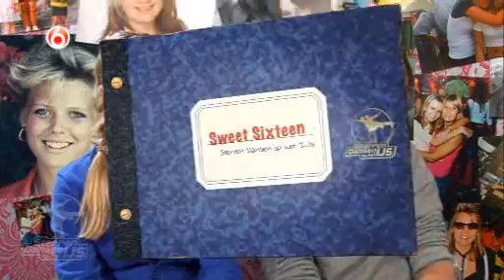Sterren Dansen op het IJs - S4|6: Michael Boogerd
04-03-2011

Bekijk hier het optreden van Michael Boogerd tijdens de zesde aflevering van Sterren Dansen op het IJs op SBS 6!